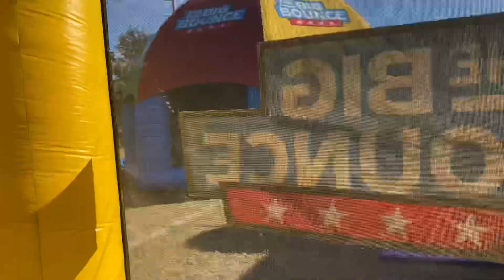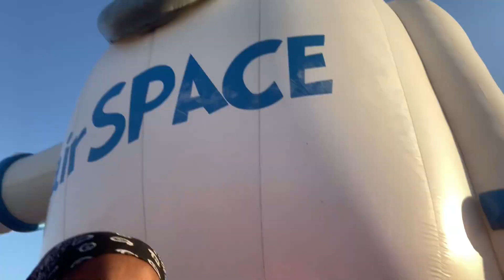BIG BOUNCE AMERICA🤸🏾‍♀️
WOW. I’ve been gone for quite a while, this is the longest I’ve been away from YouTube. Truthfully I’ve been feeling a little uninspired to create content because I feel like I’ve been creating the same kind of content and I don’t want to bore y’all.  I’m coming up on my one year YouTube anniversary and I will be uploading a week in my life video along with a long sappy IG post. I truly appreciate y’all for consistently rocking with me even when I’m inconsistent.

SNAP: YEREBERRY